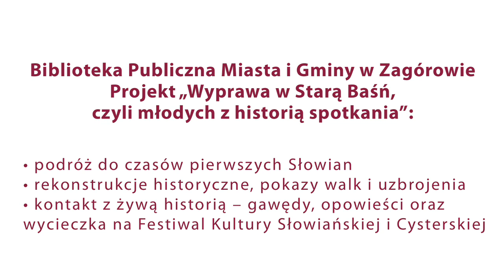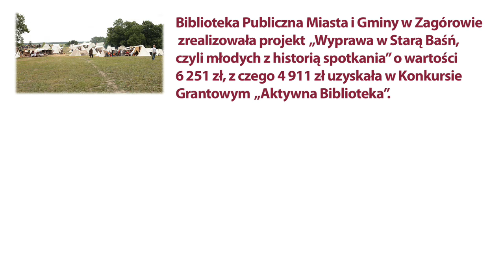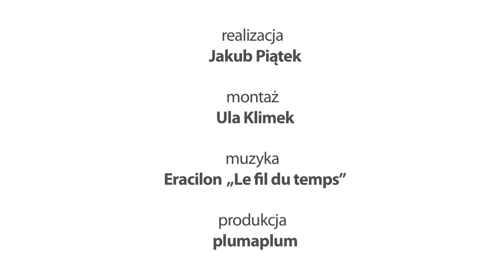AKTYWNA BIBILOTEKA: To nie jest trudne!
Weź udział w II rundzie Konkursu Grantowego „Aktywna Biblioteka" - to nie jest trudne!

Konkurs Grantowy „Aktywna Biblioteka" prowadzony jest przez Akademię Rozwoju Filantropii w Polsce w ramach Programu Rozwoju Bibliotek. Więcej informacji na stronie w zakładce „Dla uczestników".

Realizacja: Jakub Piątek
Montaż: Ula Klimek
Muzyka: Eracilon „Le fil du temps"
Produkcja: plumaplum